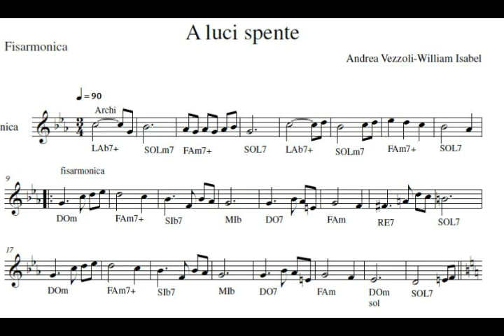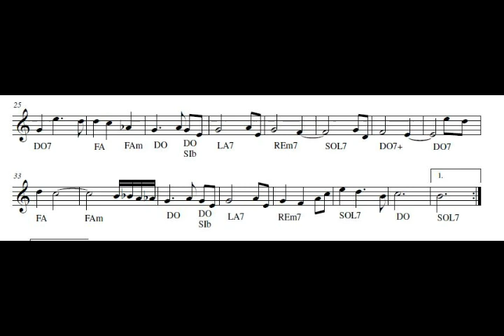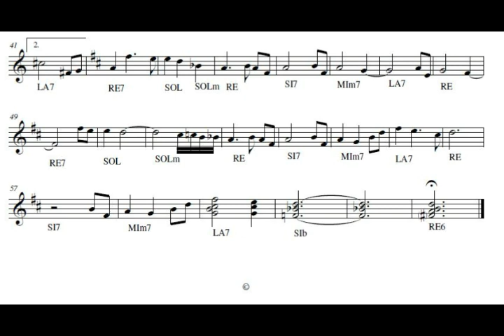A LUCI SPENTE - FISARMONICA - VALZER LENTO - BALLO LISCIO DA SALA - MUSICA DA BALLO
A LUCI SPENTE , un glorioso valzer lento tipico da sala da ballo, scritto da Andrea Vezzoli e William Isabel
Fisarmonica: William Isabel